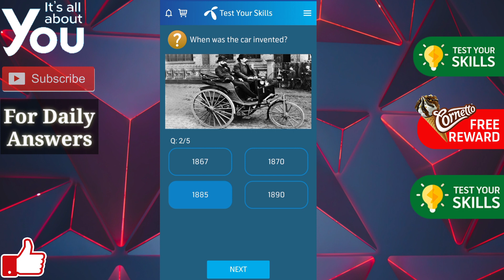When was the car invented?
Karl Benz patented the three-wheeled Motor Car, known as the "Motorwagen," in 1886. It was the first true, modern automobile, meaning Benz is most often identified as the man who invented the car.